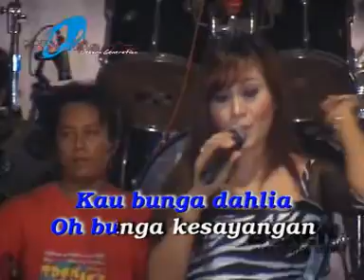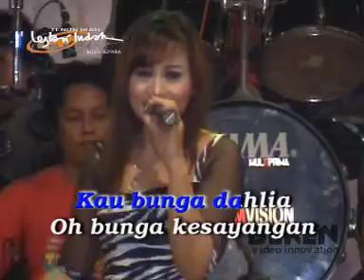14 BUNGA DAHLIA - EVA A_MPEG1_VCD_PAL